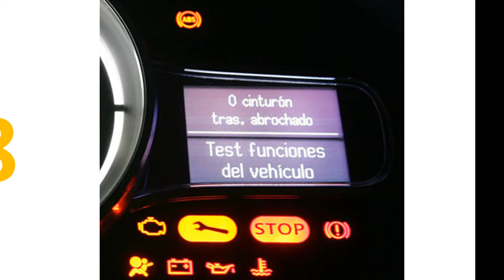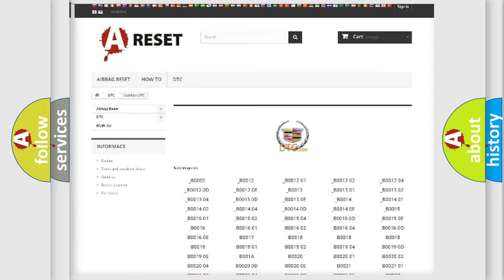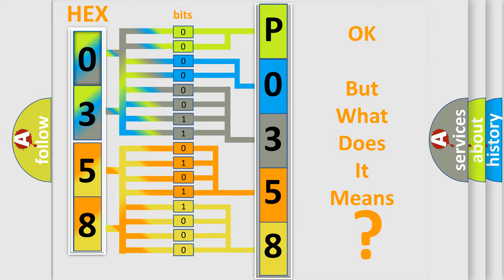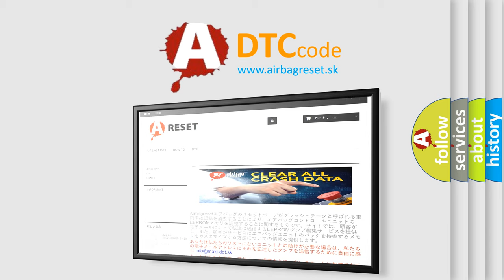DTC cadillac P0358 Short Explanation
Contents:
0:21 Basic DTC analysis according to OBD2 protocol standard.
1:48 Insight into programming
2:58 A diagnostically understandable description of the Diagnostic Trouble Code
3:05 Basic error definition

Make:
Cadillac
Code:
P0358
Definition:
Ignition Coil 8 Control Circuit
Description:
Engine running. Ignition voltage greater than 6V. DTC P0351-P0358 runs continuously when the above condition is met.
Cause:
The ECM detects one of the following failures on the IC circuit:
An open
A short to ground
A short to voltage